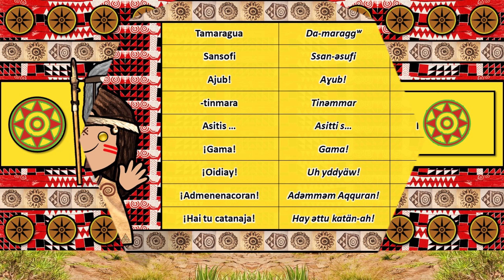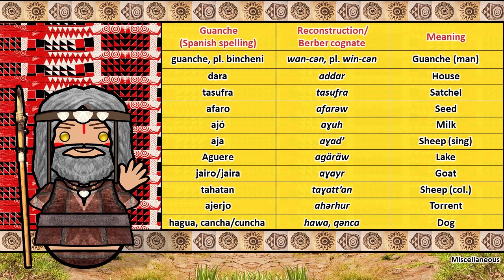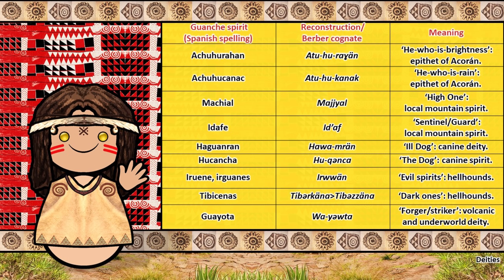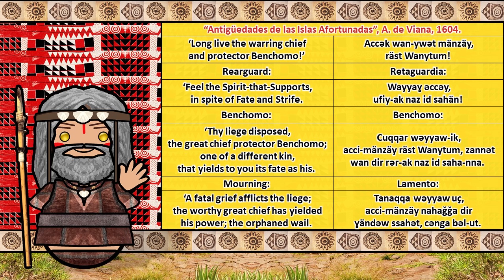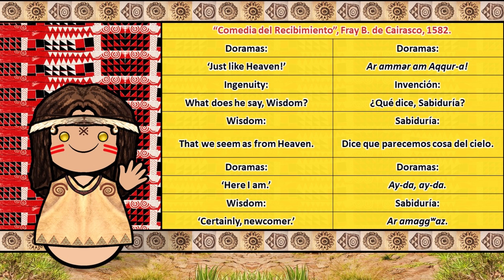GUANCHE LANGUAGE, PEOPLE, & CULTURE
Special Thanks to Joshua A.P.C.
Based on the work by philologist, Ignacio Reyes García.

The Guanche language(s) we know of likely descend from at least two distinct arrivals to the Canary Islands: one that brought a set of basal Libyc or Paleo-Berber traits common to other Afro-Asiatic languages (excluding Modern Berber), and another that shows more clear links to existing languages such as Tashelhit, Mozabite, Kabyle and Tuareg. The first migration or migrations would have taken place during the transition from Punic to Roman domination of North Africa (the period of the Kingdom of Mauretania), with a second migration dating to Late Antiquity or Early Middle Ages.

The insular dialects would've become extinct in each island at different times, depending on the level of assimilation and substitution of the local population by colonising Europeans, but it's inferred that it survived in Tenerife well into the 17th Century. While some isolated families and shepherds maintained the knowledge of certain phrases such as prayers and continued using everyday vocabulary (some of which is preserved in the local Spanish dialect), the language itself surely died out during the early 18th Century, only two centuries after the Conquest.

Documentation of the Guanche language existed in the form of treatises and catechisms compiled by missionaries during the Christianization of the native people, but these texts have been lost over time, limiting our full understanding of the language. However, extensive vocabulary—mainly numerals, place names, common words related to nature, agriculture, and pastoral life, and some given names—suggests clear links to the Berber language family. Early chroniclers like Abreu Galindo, Marín de Cubas, and Leonardo Torriani noted this relationship. In the mid-18th century, Scottish adventurer George Glas, familiar with Zenaga and Tashelhit, compared many Canarian words to their Berber counterparts, confirming the linguistic and cultural connections between the native islanders and North Africans.

In the 20th Century, this consensus was undermined by contemporary racialist theories that attempted to relate the Guanches to prehistoric European Cro-magnons, Basques, Celts or even Germanic peoples, ignoring the previous evidences and extensive anthropological literature. During the Francoist dictatorship in Spain, this scientific movement was embraced as a means to erase any relationship between the Guanches and North Africa. Further archaeological, linguistic, ethnographic and genetic research since then has reassessed the obvious connection to Ancient Berbers or Libyans.

Like other Berber languages, Guanche has two genders (masculine and feminine), evidenced by nouns using a masculine prefix a-/gua-, and a feminine circumfix ta-t (with a dialectal variant cha-, a feature similarly found in Tuareg), sometimes alternating in the same root with a connotation of size difference (Aguane/Taguane, Asofa/Tasofote, Arure/Terori, Guguy/Taguguy, Amurga/Chamorga, Amoco/Chamoco). Plural usually is formed in masculine as -an/en (irguan, Olen) and feminine as -en/-in (temosen, Chigadin). The use of a preposition n, common to other Afro-Asiatic languages such as Egyptian/Coptic, is evident in a few phrases and place names. The annexed state, a distinct Berber trait that modifies the initial determiner of a noun when preceded by a verb or a preposition, is apparent in certain sentences and constructions.

Native Canarians primarily lived as pastoralists, managing herds of sheep, goats, and pigs related to North African breeds for meat, milk, cheese, butter, lard, and leather. Their limited agriculture included imported crops like barley, wheat, legumes, dates, and figs. They also engaged in hunting and gathering, supplementing their diet with lizards, birds, wild fruits, seeds, tubers, roots, fish, and shellfish. Without metals, they made tools and weapons from stone, obsidian, wood, bone, and horn. Most lived in natural or artificial caves, but some settlements had round stone huts. Remarkable constructions included stone circles, palaces, tumuli, small stepped pyramids, and rock-carved dwellings, tombs, or temples. On some islands, they mummified their dead using a process involving drying with smoke, sunlight, herbs, and resins, and wrapping the bodies in leather hide, preserving facial features due to the dry climate. The Guanche word for mummy, "xaxo" (*haɣu), is notably similar to the Ancient Egyptian word for "deceased," ꜣḫw.